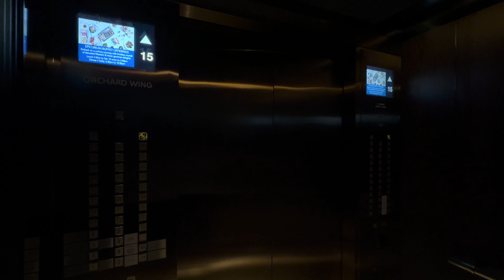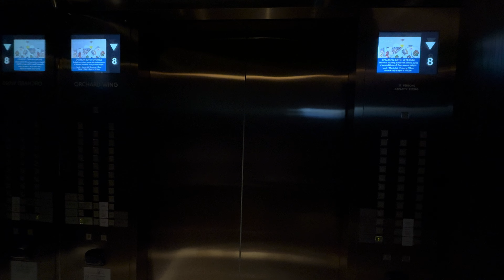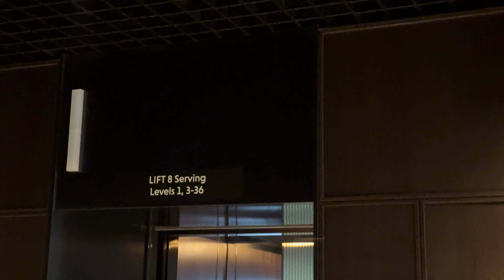Mitsubishi lifts at Hilton Singapore Orchard (Orchard Wing)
The hotel was used to be Mandarin Orchard before it got renamed to Hilton Singapore Orchard in 2022. In 2022, the cabs were refurbished and the original ceiling fan was kept after cab refurbishment. This used to be called the Main Tower as well.

Manufacturer: Mitsubishi
Floors: 1, 2, 2A, 3, 4, 4A, 5, 6, 7-36*
Capacity: 17 persons 1155kg
Model: GPM-IIIMZ
Year installed: 1980
Year modernised: 2006
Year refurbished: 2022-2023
Rating: 50/50
History: Modernised by the same manufacturer